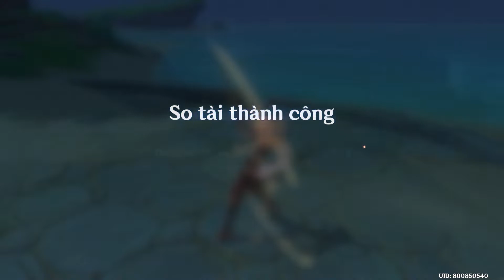Sắc Màu Rực Rỡ Ngày 8 | Có Con Chó Mà Đánh Mãi Không Lại | Genshin Impact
Video ghi lại quá trình GameLandVN hoàn thành ngày cuối cùng của sự kiện Sắc Màu Rực Rỡ trong Genshin Impact phiên bản 2.6.

➤ Mục lục:
00:00:20 - Bóng Hoa Sân Đình 4
00:04:00 - Độc Kiếm Tranh Hùng 4